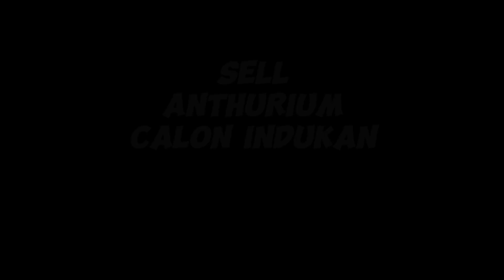Pusat Tanaman Hias Cipanas - Cianjur ⁉️ Anthurium Calon Indukan Berkarakter